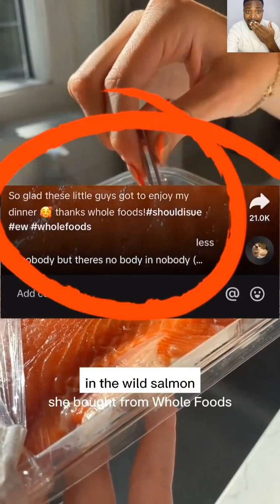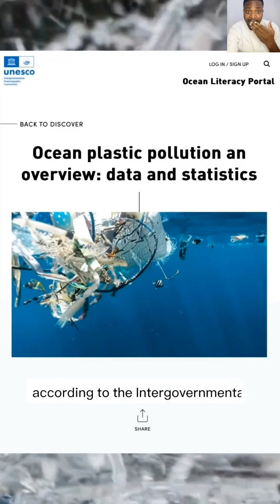Breaking News :Some Researchers found some chemicals and parasite inside fish,must watch video.